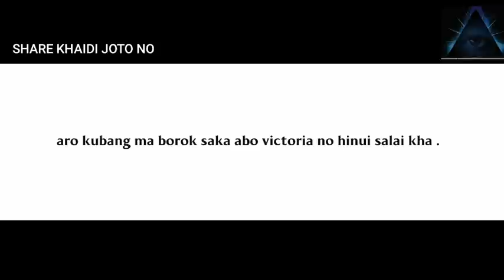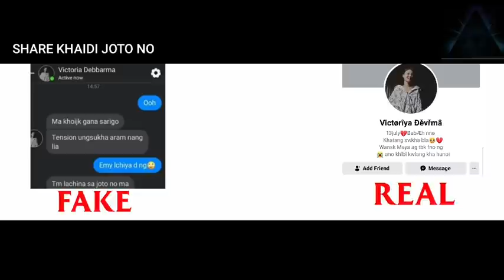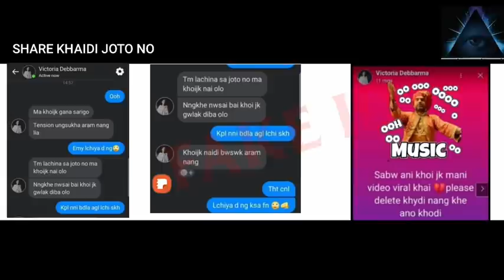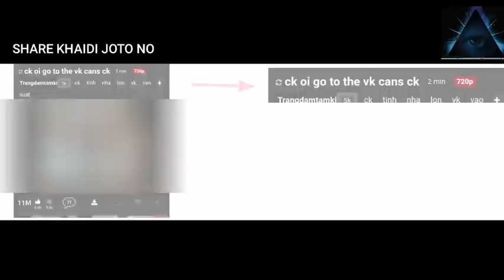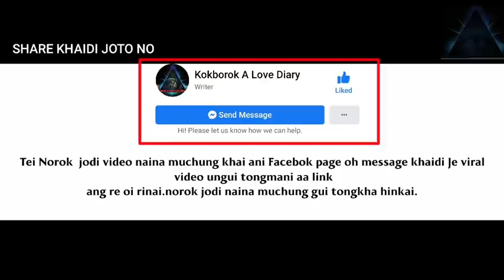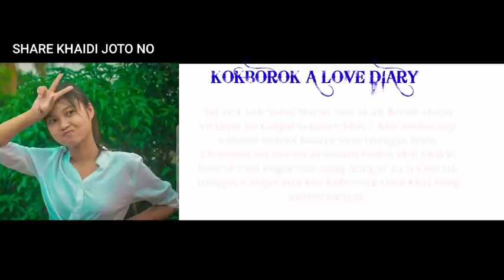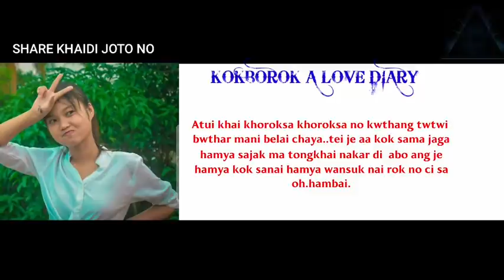Fake Viral Video Full Proof & Evidence ungkhor Ka || VICTORiA NI Final Full Explanation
Ang by personal kok tongkhai sana muchungkhai ani fb page oh message  khaidi

My Instagram I'd:

WHATSAPP Group  Id:

My pub-G id

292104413